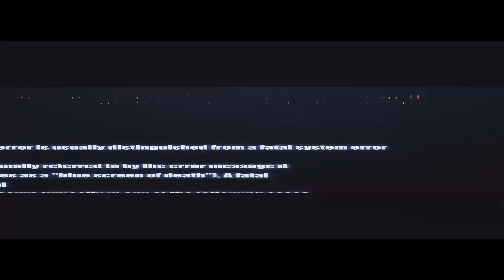[FREE] Melodic Drill Type Beat 2025 x Don Toliver Type Beat 2025 "DM"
THIS BEAT IS FREE FOR NON PROFIT USE ONLY. If you want to make a profit, buy a lease.